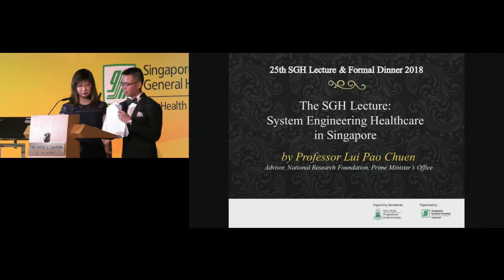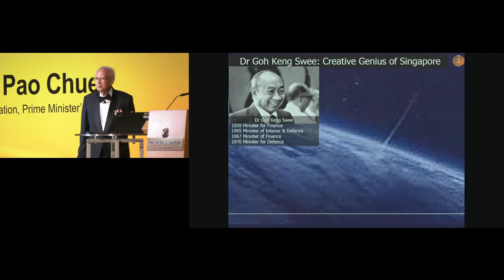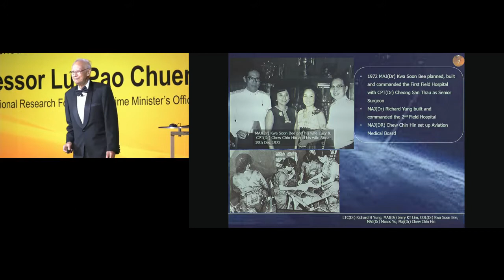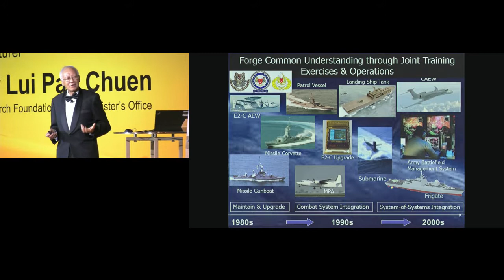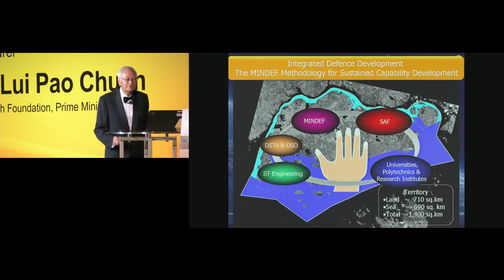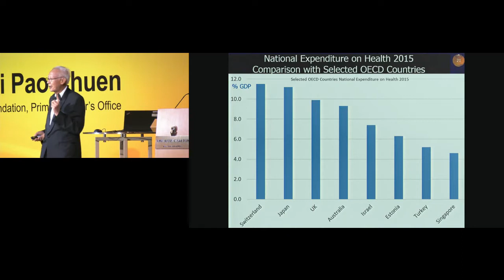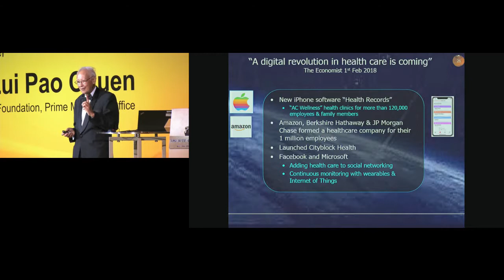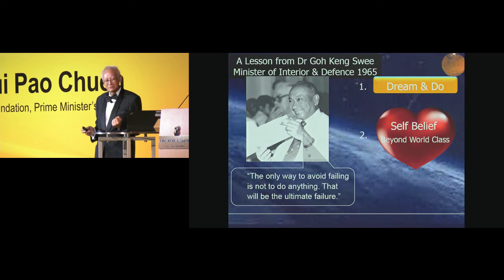The SGH Lecture: System Engineering Healthcare in Singapore by Prof Lui Pao Chuen